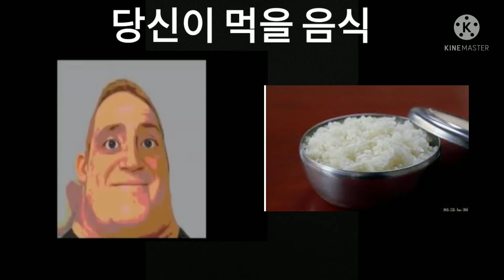당신이 먹을 음식 (인크래더블 밈 절망편) the food you will eat (Mr incredible becoming uncanny)